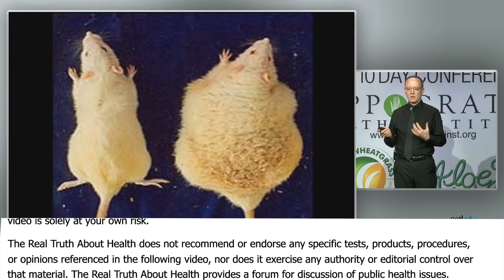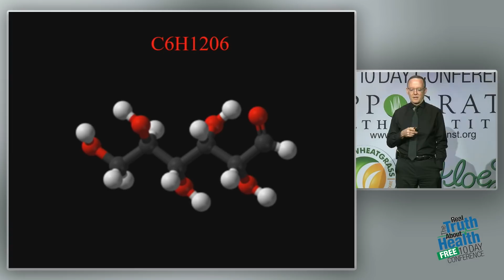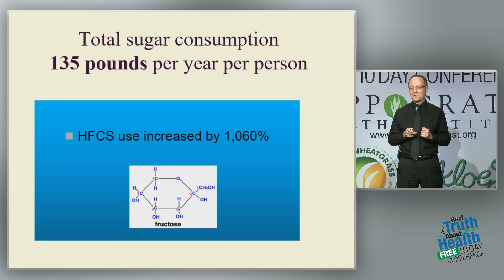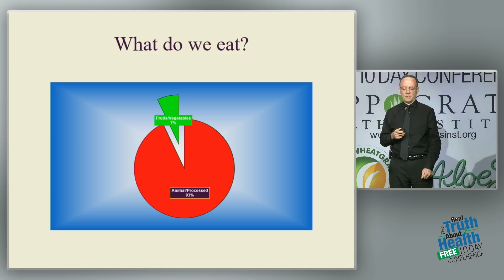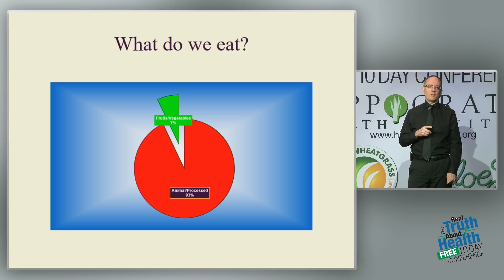The Specific Chemicals Added To Food That Leads To Systematic Overeating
The Specific Chemicals Added To Food That Leads To Systematic Overeating by Alan Goldhamer, D.C.

After completing his chiropractic education at Western States Chiropractic College in Portland, Oregon, Dr. Goldhamer traveled to Australia, where he became licensed as an osteopathic physician. He is the author of The Health Promoting Cookbook and co-author of The Pleasure Trap: Mastering The Hidden Force That Undermines Health and Happiness.